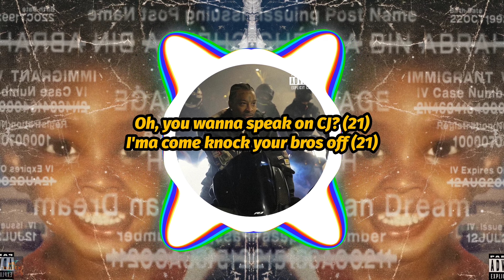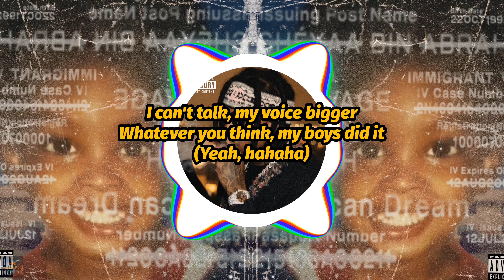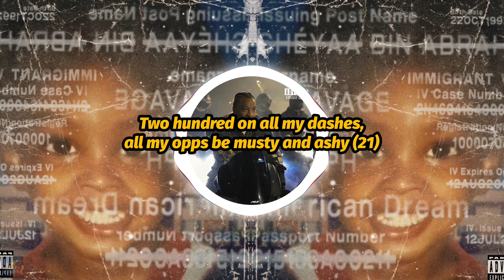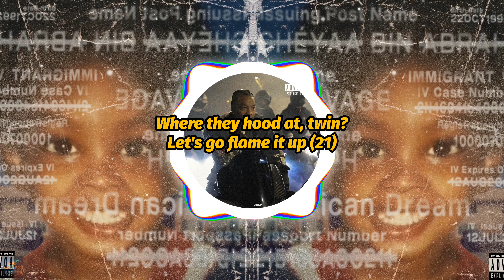21 Savage, Lil Durk, Metro Boomin - dangerous (4K Video) (Lyrics)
21 𝗦𝗮𝘃𝗮𝗴𝗲, 𝗟𝗶𝗹 𝗗𝘂𝗿𝗸, 𝗠𝗲𝘁𝗿𝗼 𝗕𝗼𝗼𝗺𝗶𝗻 - 𝗱𝗮𝗻𝗴𝗲𝗿𝗼𝘂𝘀 (4𝗞 𝗩𝗶𝗱𝗲𝗼) (𝗟𝘆𝗿𝗶𝗰𝘀)

"dangerous" by 21 Savage, Lil Durk, Metro Boomin lyrics, from the album "American Dream". “dangerous” reunites 21 Savage with Lil Durk to portray their risky street lifestyles. Savage’s Slaughter Gang artist, 21 Lil Harold, serves as the segue between this track and “letter to my brudda,” as he affirms his street credibility and warns his opps.

Both Savage and Durk aggressively dedicate this track to their late friends, CJ and OTF DThang respectively. The duo throw disses at ones who disrespect those people, emphasizing the dangers of engaging in gang politics.

🎥Make sure to set video quality to 1440p60 or 2160p60, use speakers, headphones or earbuds with a lot of bass, go fullscreen and turn up the volume for the best experience. Enjoy!🎧

🚨𝗦𝘁𝗿𝗲𝗮𝗺 "𝗱𝗮𝗻𝗴𝗲𝗿𝗼𝘂𝘀"🚨

⬇️𝗦𝗽𝗮𝗻𝗶𝘀𝗵⬇️

21 𝗦𝗮𝘃𝗮𝗴𝗲, 𝗟𝗶𝗹 𝗗𝘂𝗿𝗸, 𝗠𝗲𝘁𝗿𝗼 𝗕𝗼𝗼𝗺𝗶𝗻 - 𝗱𝗮𝗻𝗴𝗲𝗿𝗼𝘂𝘀 (4𝗞 𝗩𝗶𝗱𝗲𝗼) (𝗟𝘆𝗿𝗶𝗰𝘀)

"dangerous" de 21 Savage, Lil Durk, Metro Boomin lyrics, del álbum "American Dream". "dangerous" reúne a 21 Savage y Lil Durk para retratar sus arriesgados estilos de vida callejeros. El artista de la Slaughter Gang de Savage, 21 Lil Harold, sirve de transición entre este tema y "letter to my brudda", al afirmar su credibilidad callejera y advertir a sus opps.

Tanto Savage como Durk dedican este tema a sus amigos fallecidos, CJ y OTF DThang respectivamente. El dúo lanza insultos a los que faltan al respeto a esas personas, haciendo hincapié en los peligros de participar en la política de bandas.

🎥Asegúrate de ajustar la calidad de vídeo a 1440p60 o 2160p60, utiliza altavoces, auriculares o cascos con muchos graves, ve a pantalla completa y sube el volumen para disfrutar de la mejor experiencia. Disfrútalo🎧

🚨𝗧𝗿𝗮𝗻𝘀𝗺𝗶𝘁𝗶𝗿 "𝗱𝗮𝗻𝗴𝗲𝗿𝗼𝘂𝘀"🚨

🚨𝗦𝗶𝗴𝘂𝗲 𝗮 21 𝗦𝗮𝘃𝗮𝗴𝗲🚨

🚨𝗦𝗶𝗴𝘂𝗲 𝗮 𝗟𝗶𝗹 𝗗𝘂𝗿𝗸🚨